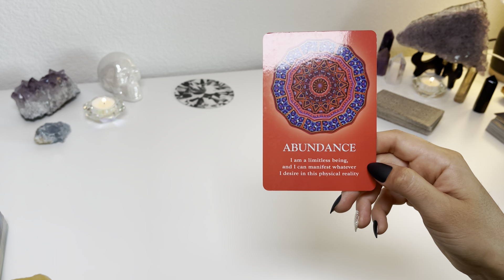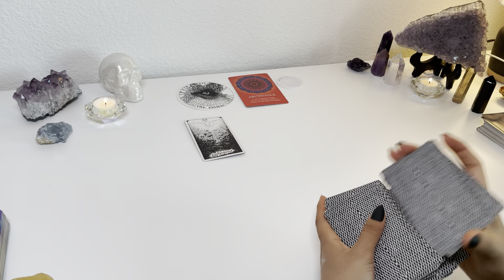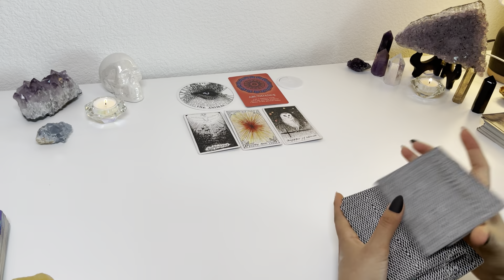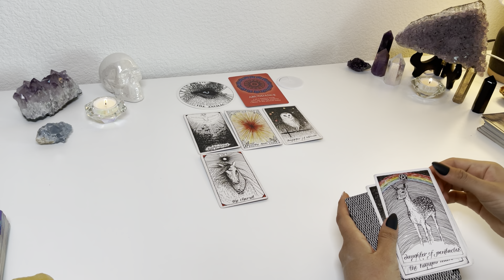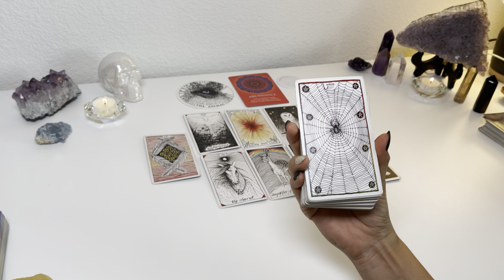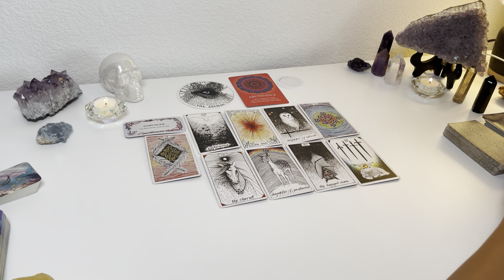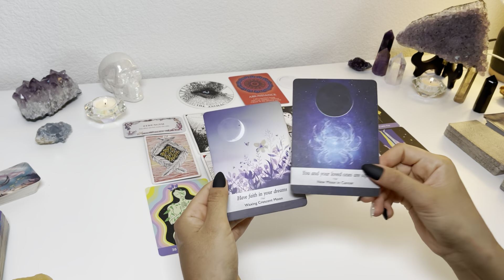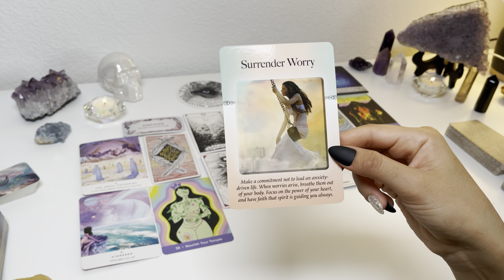Aries ♈️ BLOWN AWAY!! IMPORTAT CHNELLED MSG 🌕𝘍𝘶𝘭𝘭 𝘔𝘰𝘰𝘯 𝘌𝘯𝘦𝘳𝘨𝘺 𝘜𝘱𝘥𝘢𝘵𝘦 |𝘛𝘢𝘳𝘰𝘵 𝘊𝘢𝘳𝘥 𝘙𝘦𝘢𝘥𝘪𝘯𝘨 𝘚𝘦𝘱𝘵𝘦𝘮𝘣𝘦𝘳 2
ARIES TAROT CARD READING Love + ENERGY UPDATE  𝘍𝘶𝘭𝘭 𝘔𝘰𝘰𝘯 𝘌𝘯𝘦𝘳𝘨𝘺 𝘜𝘱𝘥𝘢𝘵𝘦 |𝘛𝘢𝘳𝘰𝘵 𝘊𝘢𝘳𝘥 𝘙𝘦𝘢𝘥𝘪𝘯𝘨 𝘚𝘦𝘱𝘵𝘦𝘮𝘣𝘦𝘳 2021